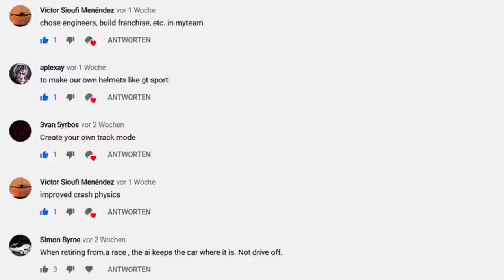THIS HAS TO BE IN THE NEW F1 2021 GAME !!! #1